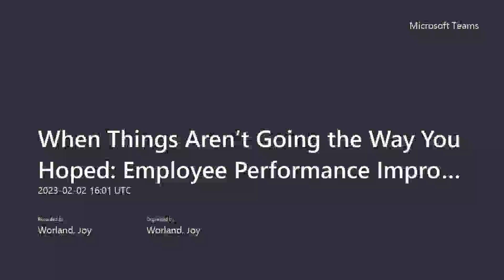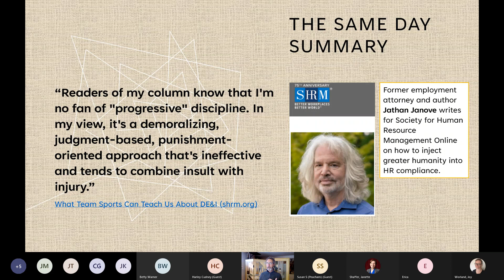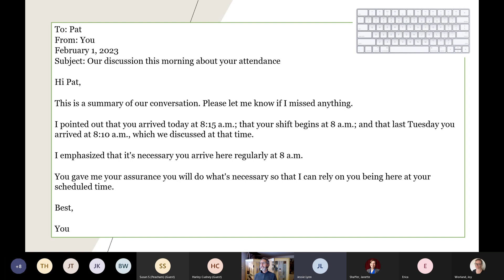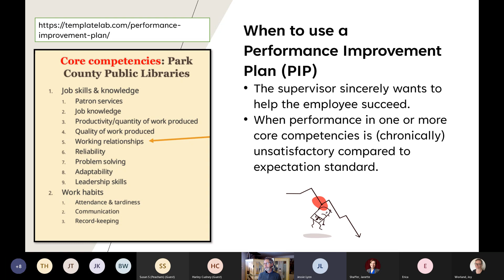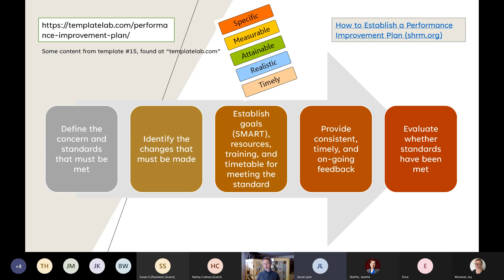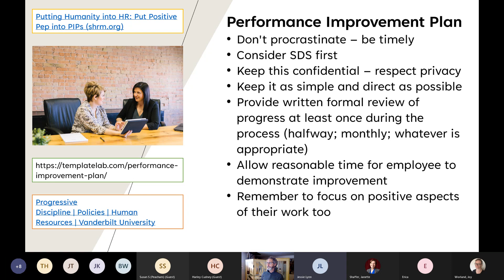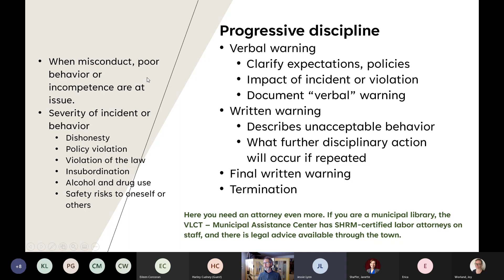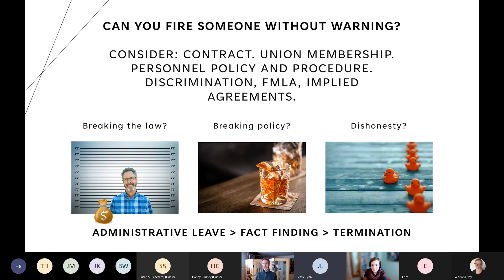When Things Aren’t Going the Way You Hoped: Employee Performance Improvement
Supervisors’ lives are actual heaven when everything that can possibly go right, does. But we know that being a supervisor is not always (ever?) a bed of roses. Sooner or later, you will have an employee who is not meeting expectations, or worse, who is creating a significant negative force within your library’s walls. Join Gary Deziel, UVM Extension, in a discussion of steps to take to get employees back on the road to success. Topics will include best management practices for success, “The Same Day Summary” as an effective tool to avoid full-blown formal performance improvement plans (PIPs), and creating and operationalizing a PIP. This session took place February 2, 2023.